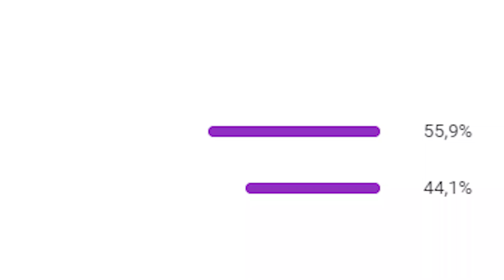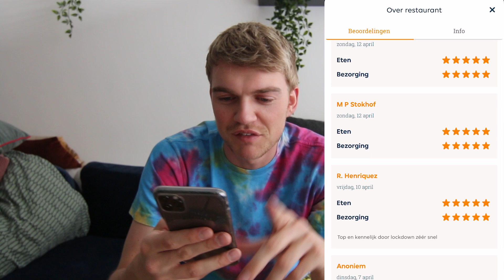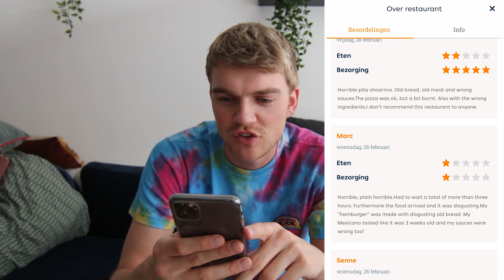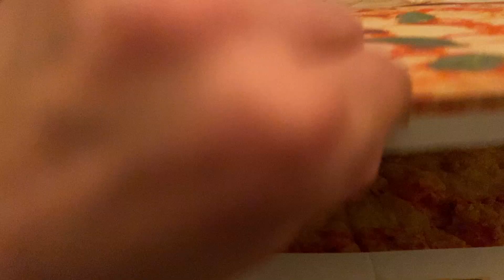BESTE vs SLECHTST BEOORDEELDE Thuisbezorgd Restaurant **Misselijk**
Vandaag bestelde ik bij de beste italiaan vs de slechtste italiaan van Amsterdam op Thuisbezorgd

Welkom op mijn kanaal! Tenminste je kijkt nu naar een video van mijn kanaal. Je kan ook eens naar mijn kanaal kijken, daar staan nog veel meer video´s net zoals deze. Tenzij je deze video niet leuk vond. Dan zijn het totaal andere video´s die je zeker wel leuk vind hoor.